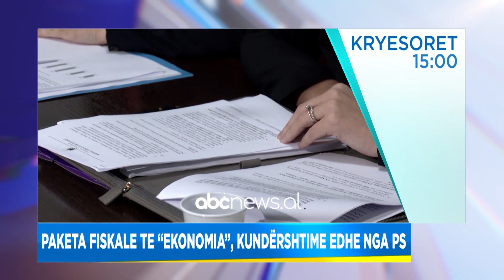Titujt kryesore, edicioni i lajmeve, ora 15:00, 2 Nentor 2021 | ABC News Albania